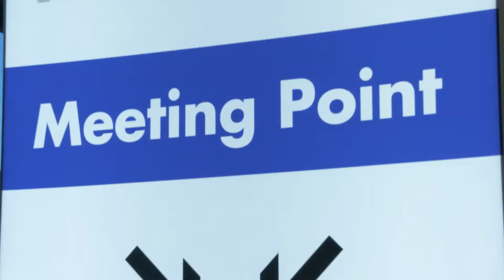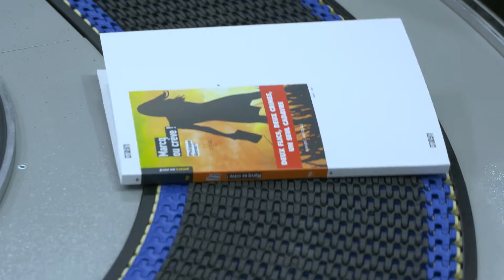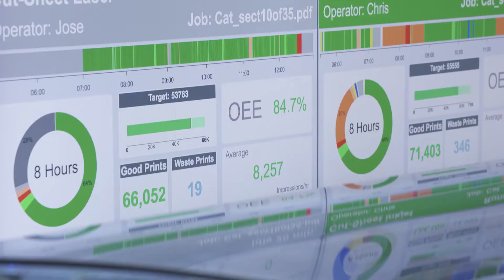Hunkeler Innovationdays 2019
From February 25-28, print industry leaders and best-in-class manufacturers converged on the Messe Lucerne exhibition center in Lucerne, Switzerland, for the 13th iteration of Hunkeler Innovationdays, the essential industry event in high-performance digital printing. Innovationdays 2019 featured groundbreaking innovations, exciting world debuts, and a full range of practical solutions, including Hunkeler’s own Generation 8 systems. Across two halls and four days, subject matter experts from nearly 100 leading suppliers presented high-performance technology for the next generation of digital printing and finishing. 6,500 visitors from 100 nations traveled to Lucerne for Innovationdays 2019. Mark your calendar — you don't want to miss the next HID in Lucerne, Feb 22-25, 2021!